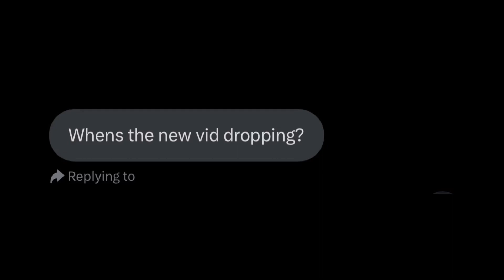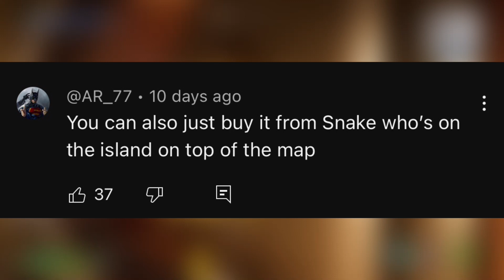WHO DECIDED TO ADD THIS?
All Links In “About”

TAGS 🏷
fortnite, ceeday, noahsnoah, fe4rless, Ali A, Chapter 5, memes, fortnite memes, Fortnite, Lego, Underground, Solid Snake, Metal Gear Solid